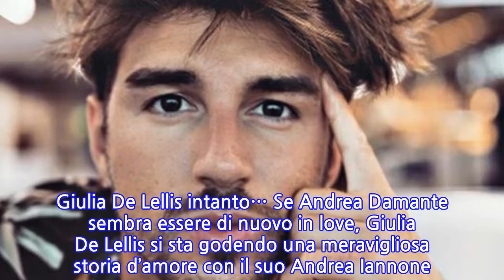Andrea Damante ha una nuova fidanzata? Sul suo profilo spunta una ragazza misteriosa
Andrea Damante ha una nuova fidanzata? Sul suo profilo spunta una ragazza misteriosa Andrea Damante si è di nuovo innamorato? Chissà, per ora le presentazioni ufficiali di una probabile nuova fidanzata non ci sono state. Ma, come sempre, c’è un ma. Si perché tra le stories del rinomato dj veronese è apparsa una ragazza misteriosa, bella e dai lunghi capelli neri. Lui per ora l’ha soprannominata Diabolik ma sul suo vero nome ancora non abbiamo certezze. Come spiffera il Vicolo delle News la giovane donzella molto probabilmente si chiama Chiara ma le informazioni si fermano qui. Al momento infatti non sappiamo più niente e non abbiamo idea neppure di quanti anni abbia, 23? 24? Mistero! Beh in realtà non è anche certo al 100% che la giovane stia intrecciando una relazione amorosa con Andrea ma i due, visti i sorrisetti, sembrano abbastanza complici. Proprio come una coppietta. Andrea Damante, la probabile nuova fiamma somiglia a Giulia De Lellis Se fosse davvero così, il Dama ha forse chiuso le porte al suo periodo da single man. Comunque sia, certezze ed incertezze su questa relazione a parte, noi abbiamo notato un qualcosa di strano. La ragazza in questione ci ricorda, fisicamente, un’altra ragazza che conosciamo molto, ma molto (ma molto, molto) bene! Di chi stiamo parlando? Ma di Giulia De Lellis, la ex fidanzata di Andrea Damante. Ovviamente le due ragazze non sono identiche, sia chiaro, ma un po’ di somiglianza c’è. Ammettiamolo! Qui sotto, comunque, vi lasciamo foto così anche voi potete fare i confronti del caso. Andrea Damante di nuovo in love? Giulia De Lellis intanto… Se Andrea Damante sembra essere di nuovo in love, Giulia De Lellis si sta godendo una meravigliosa storia d’amore con il suo Andrea Iannone. Intanto il suo libro Le corna stanno bene su tutto – Ma io stavo meglio senza sta continuando ancora a macinare successo rimanendo, nelle classifiche, tra i volumi pi venduti. Insomma, per l’amatissima influencer, figlia del programma Uomini e Donne, questo è un momento davvero magico.